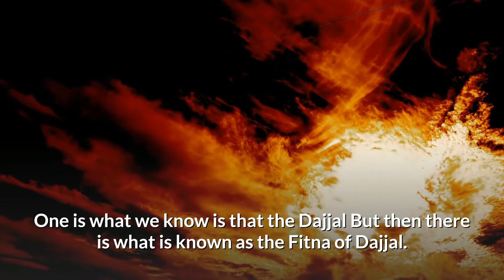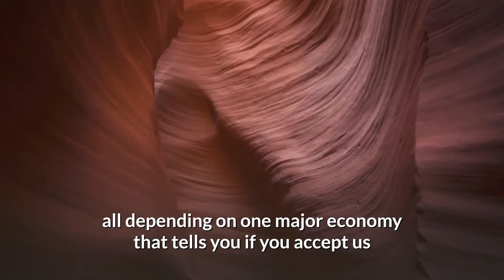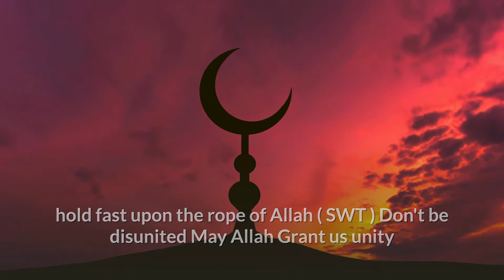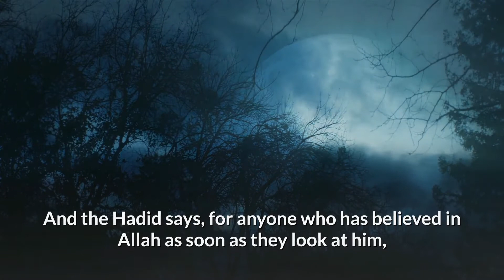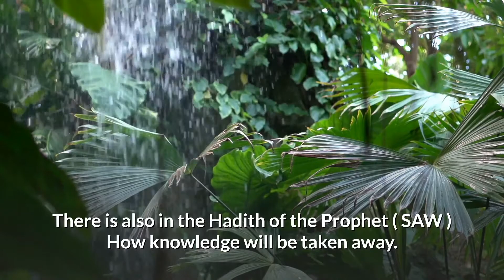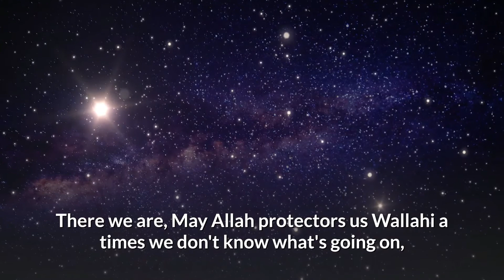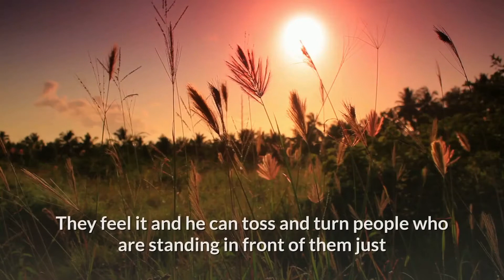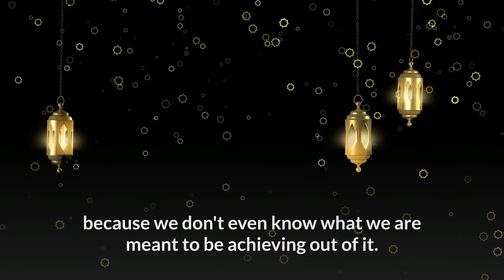Dajjal Will Try to Mislead us Based on these Four Reasons | Mufti Menk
US Dajjal Will Try to Mislead us Based on these Four Reasons | Mufti Menk